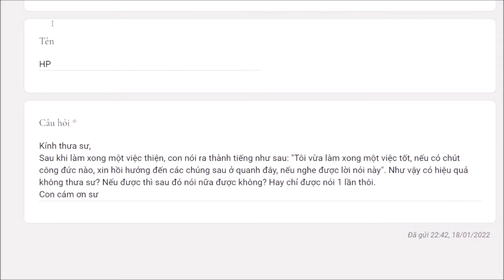875. Mỗi lần làm thiện đều hồi hướng hay chỉ cần 1 lần là đủ?